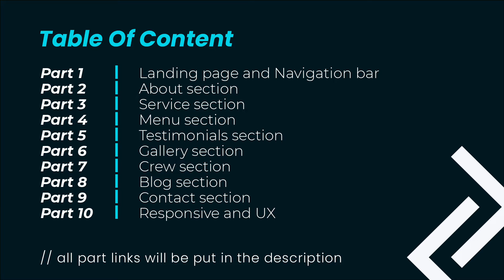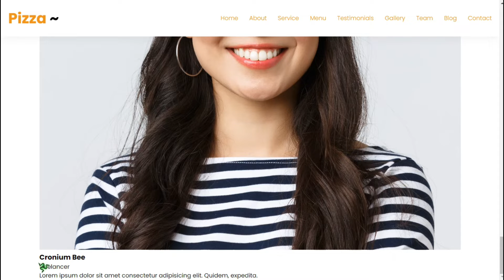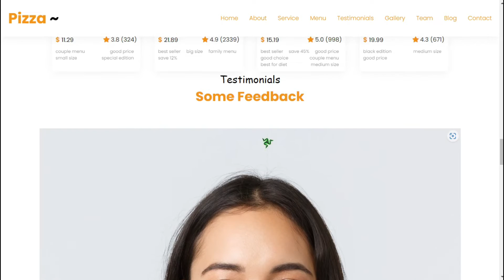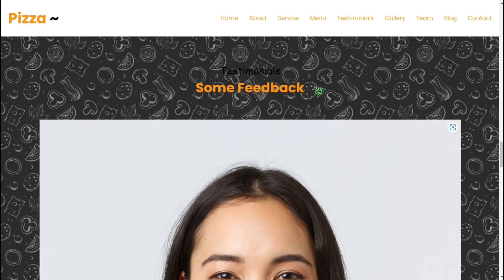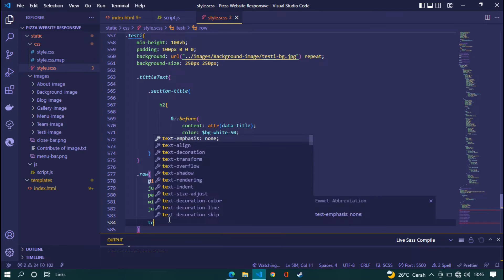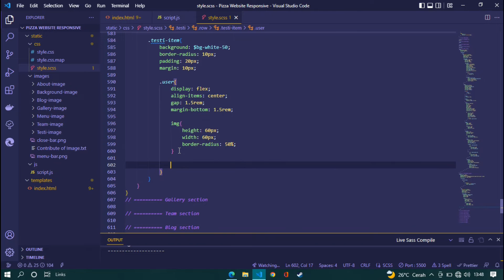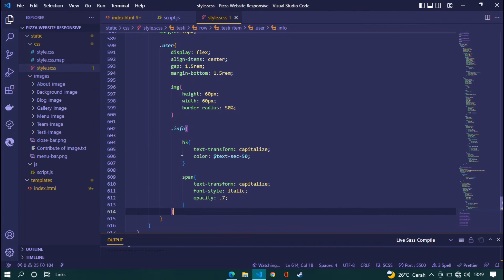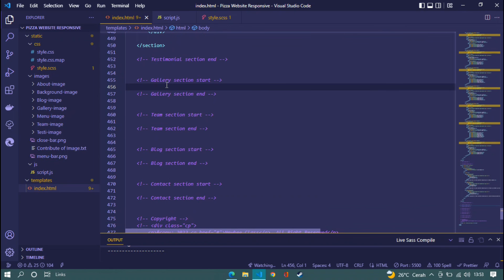Create a Pizza Website Responsive (HTML, CSS, Java Script) #5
=== Build Pizza Website Step by step ===

👋🏻 Hi guys, this is my other web design project, i spent 2 weeks to build this website and yeah, i did it! in this web design, i use the food theme, which is pizza, and yeah this is my creation. I have compiled several steps so that it is easy to follow and understand

🤷🏻 Do you not have much time to build this project? Don't worry guys, we have provided a finish template that you can get

🎨If you have ideas about the theme that will be applied for the next project, you can send your ideas via email or via the comments column.

I appreciated you all.

• Clean Code
• HTML5 & CSS3 & JAVASCRIPT
• Font Awesome Icons
• Lordicon Animated Icons
• Google Fonts
• AOS JS Library
• Menu Filter
• Grid Trick
• Simple Design Navigation Bar for all layout

⭐Credit :
• Images : Freepik, Unsplash, Pixabay
*credit all photos listed on the website can be seen on the starterpack
• Icon : Fontawesome
• Font : Google Font
• Animate Icon : Lordicon